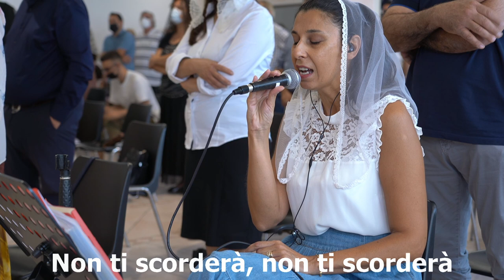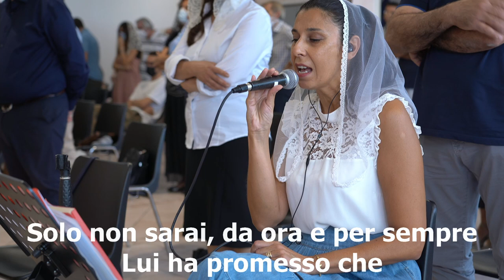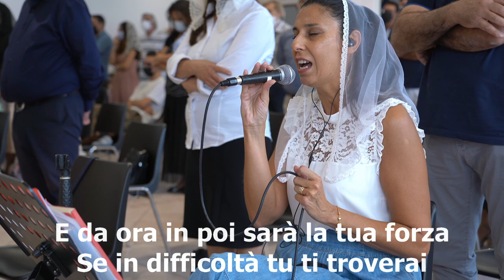"Da Ora In Poi" - Cantico Cristiano Evangelico Live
Ecco il brano "Da Ora In Poi" cantato e suonato dal gruppo musicale della nostra chiesa in Live, registrato durante il culto del 19 settembre 2021.

TESTO:
Lui sta bussando al tuo cuor
Ti sta chiedendo di arrenderti
Abbandonandoti al Suo amor
Rispondi sì, a Lui ch’è il Signor!
Ed ora un pianto di gioia
Le tue paure via porterà
La Sua presenza è forte in te
Sei certo che Gesù vive in te
Una nuova vita ti aspetta ormai
Con Gesù, con Gesù

E da ora in poi sarà al tuo fianco
Ti proteggerà nel Suo immenso amor
Solo non sarai, da ora e per sempre
Lui ha promesso che
Non ti scorderà, non ti scorderà

Domani forse avrai
Domande e dubbi che avevi già
Ma non lasciarti buttare giù
Lui finirà la Sua opera in te

Lui ha promesso che non ti scorderà

E da ora in poi sarà la tua forza
Se in difficoltà tu ti troverai
Gioia donerà al tuo triste cuore

Il mondo passerà
Ma tu vivrai per sempre
Nel Suo amor